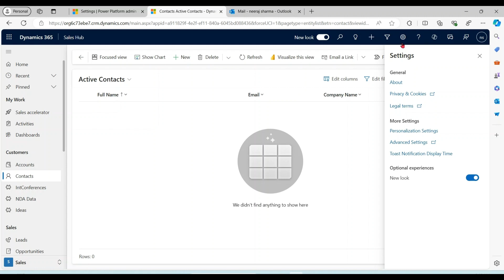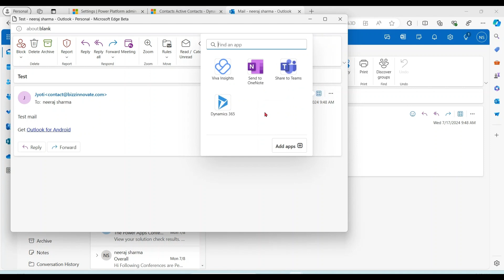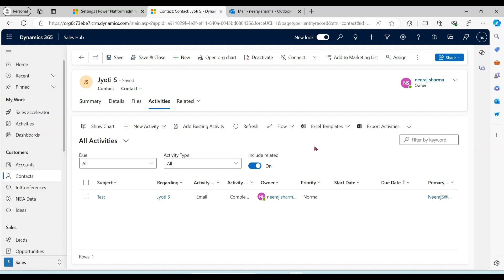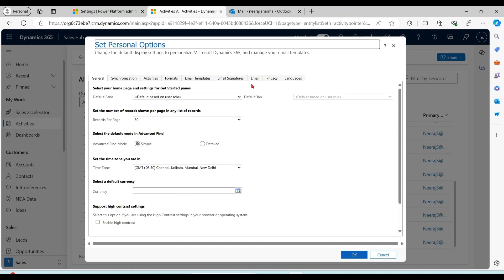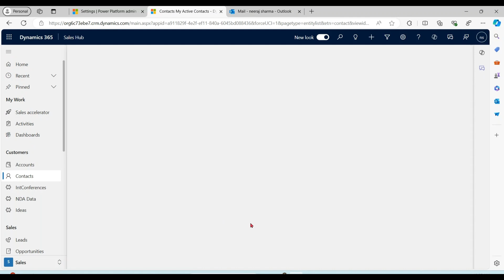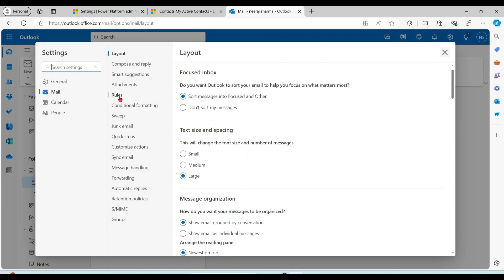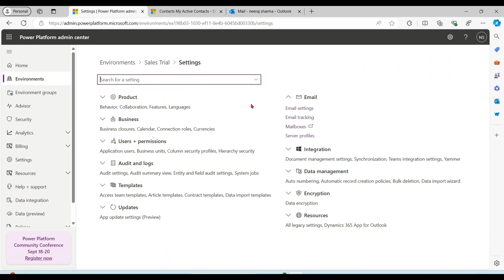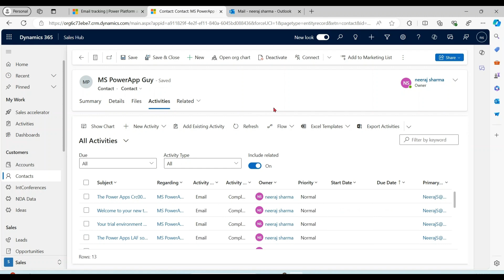Import Emails in Dynamics 365 Sales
Learn how to configure and Deploy Dynamics 365 app for outlook
Do all settings like server profile, configure mailbox, Security profile and email tracking.
Track emails manually  ,Track emails automatically  ,configure Folder Tracking Rules,
Create contact or lead from incoming emails.
0:00 Dynamics 365 App for Outlook
0:00 Track Email Manually
3:35 Track Emails Automatically
4:54 Create Contact from Email Automatically
6:35 Track Past Emails Automatically
7:15 Configure Folder-level Tracking ( Exchange Folder)
10:31 Outro